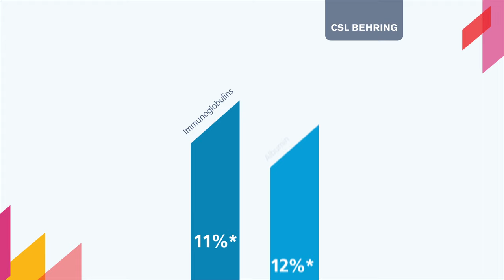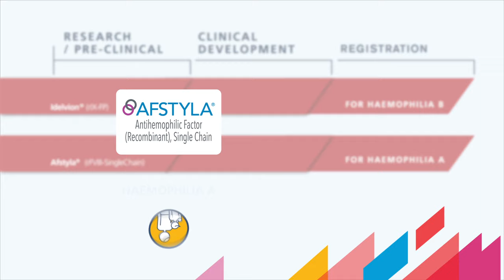CSL 2016 Full Year Results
A short animation providing an overview of CSL’s 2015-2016 Financial Year results.